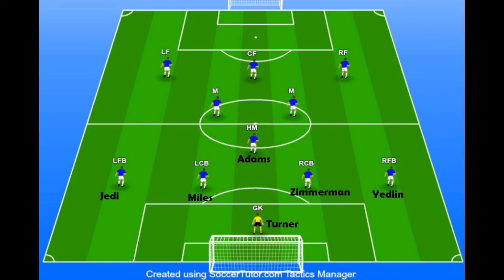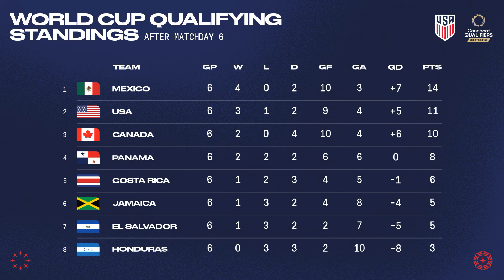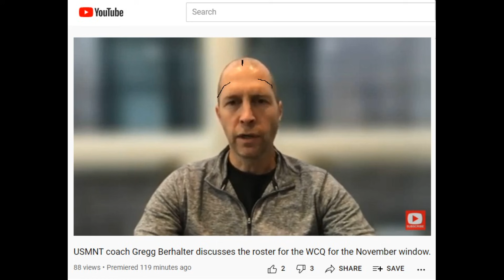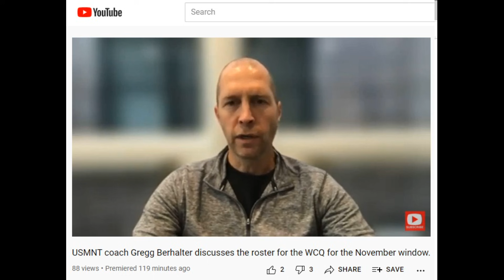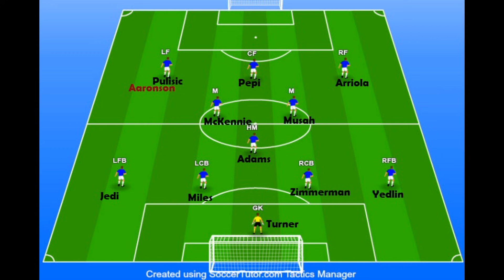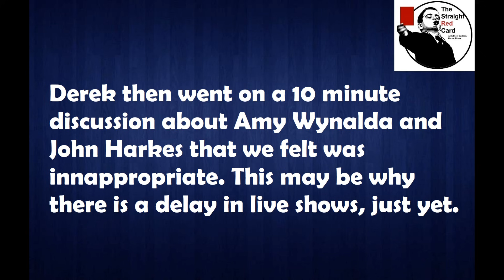Berhalter's USMNT Starting 11 v Mexico. Who got Snubbed for the November Window?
Brett and Derek Discuss who will probably start in Gregg Berhalter's USMNT starting 1 v Mexico in World Cup Qualifying. Also, who got snubbed from the roster?